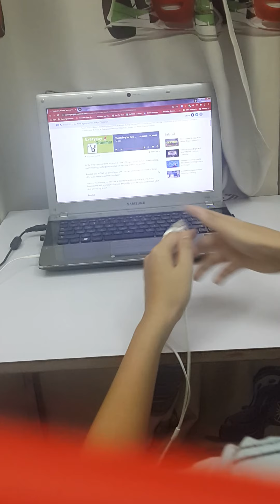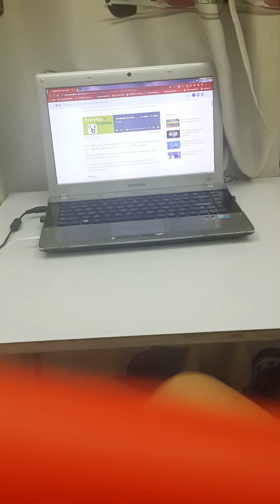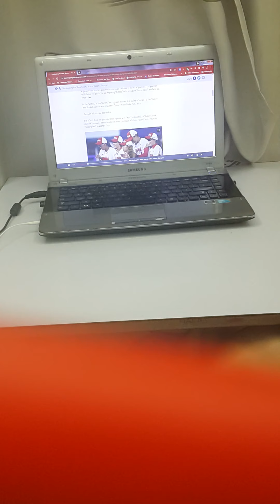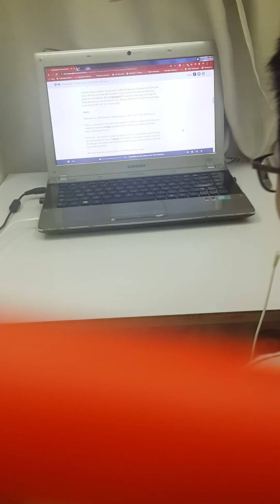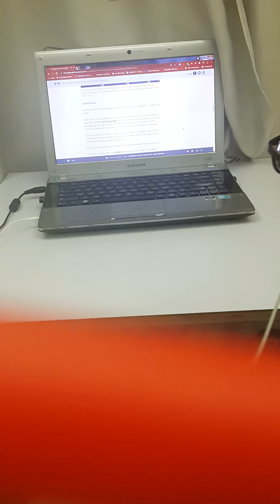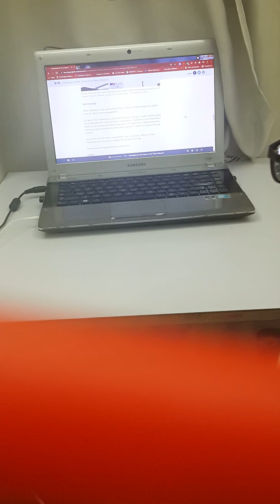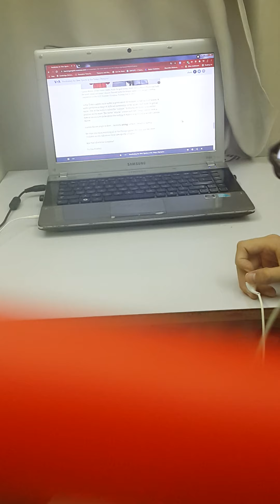Practicing speaking English with VOA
In this video I will practice speaking English with VOA, but I am still not too good